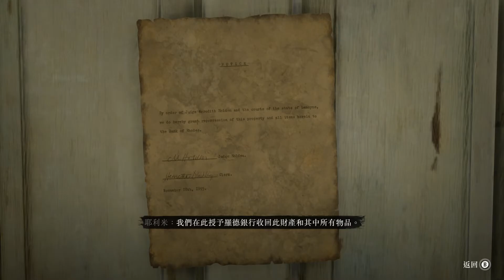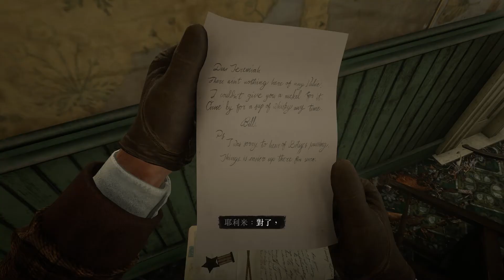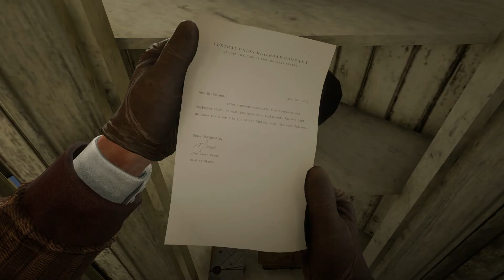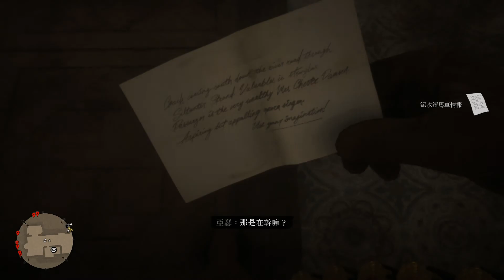碧血狂殺 2 - 西部話術王特洛里尼 PART 32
特洛里尼基本上可以靠當小白臉過生活了。

章節段落
0:00 開場
0:40 出發解任務
6:30 歷史的罪惡 (二)
13:55 回營地捐錢、睡覺、拿物資
16:50 草根朋友